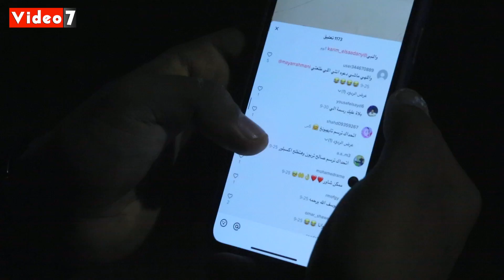الحراق.. رسم جرافيتى من مشجع أهلاوى لمؤمن زكريا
جرافيتى مبهر لمؤمن زكريا .. رسالة وفاء أهلاوية